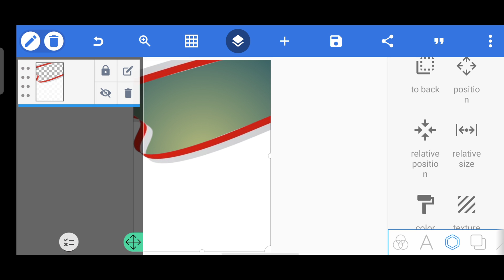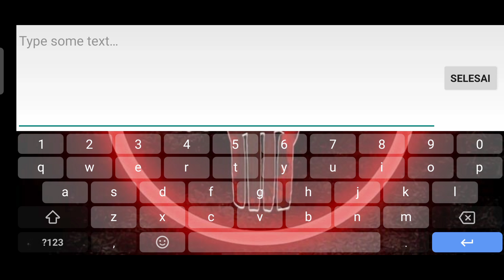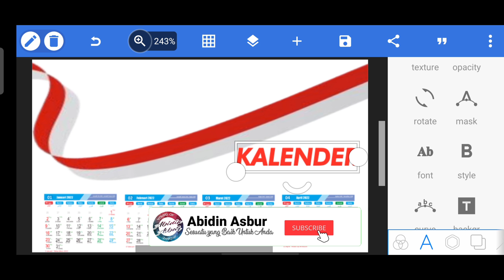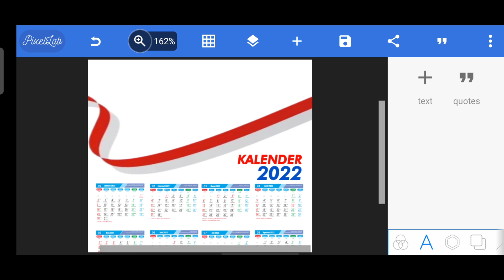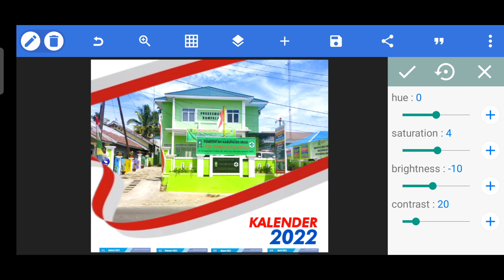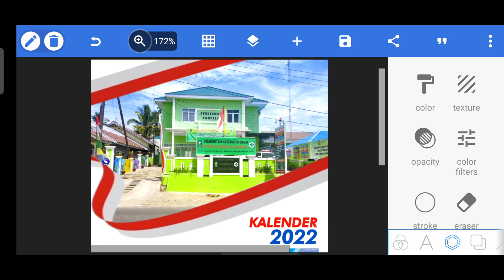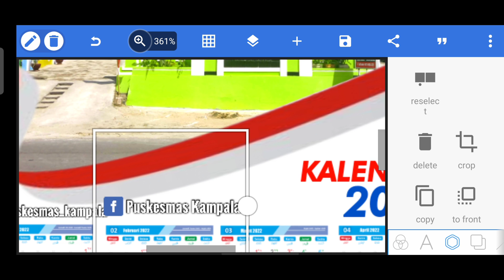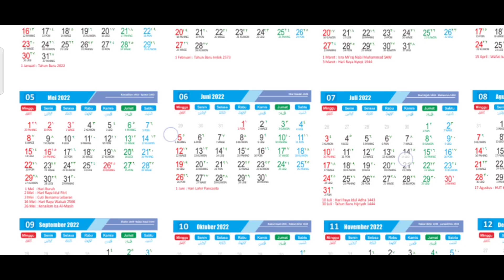Cara Membuat Kalender 2022 di PixelLab || Tutorial PixelLab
Assalamu Alaikum..
Video kali ini membahas tentang cara membuat kalender 2022 di pixellab
Jika video ini bermanfaat, boleh di share di semua Grup Medsos kalian. Terima kasih